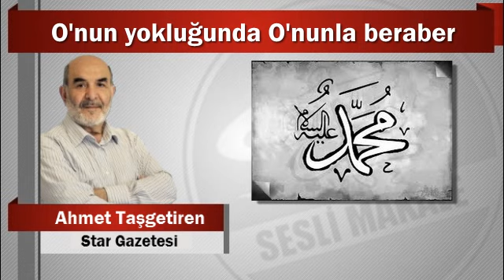Ahmet Taşgetiren : O’nun yokluğunda O’nunla beraber